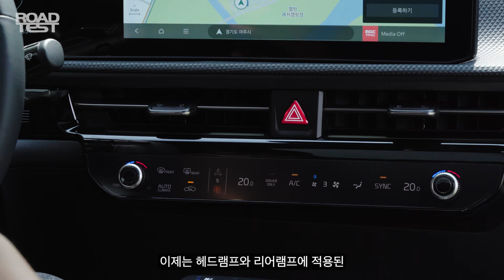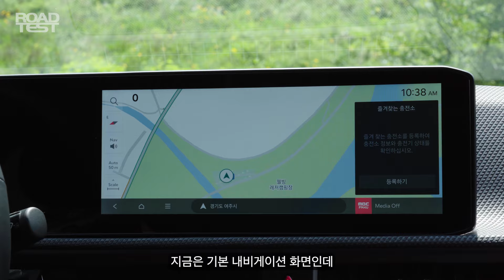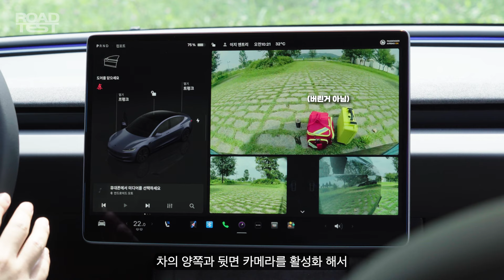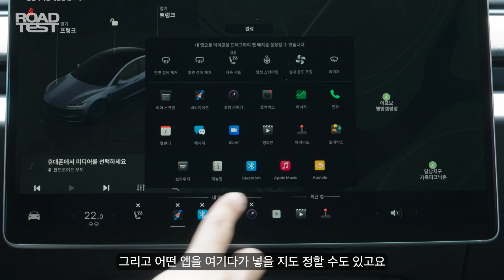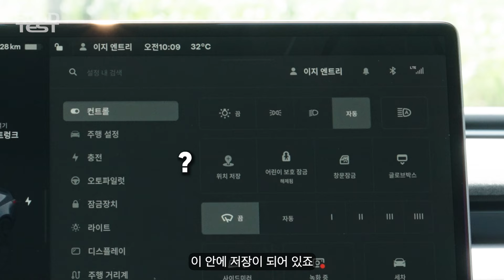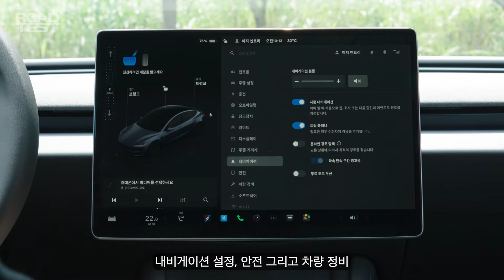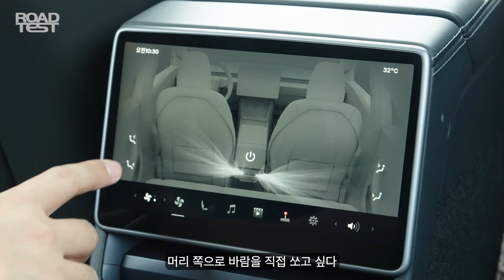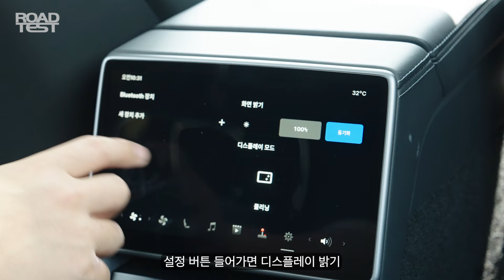기아 EV6 vs 테슬라 모델 3 비교시승, 어떤 차를 고를까? (1부 - 실내외 리뷰)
00:00 인트로
00:47 어디가 달라졌나?
04:22 크기 비교, 생각보다 비슷하네?
07:03 EV6 - 익숙한 실내
12:19 모델 3 - 독보적인 단순함

[ 로드테스트 채널 안내 ]